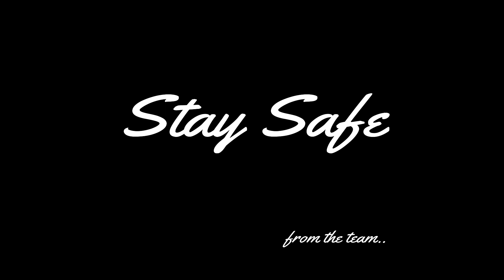Construction progress - 8 months in the making.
Filmed entirely with DJI products (Spark, Mavic Pro and Mavic Zoom). In this short film we have the progress so far of the new housing estate being created over the last 8 months.